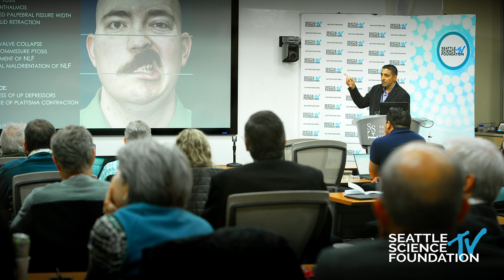Join Prabhat Bhama, MD for our 1st Annual Facial Plastics Course June 6 - 7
Date & Location
Friday, June 6, 2025, 7:00 AM - Saturday, June 7, 2025, 5:00 PM, Seattle Science Foundation, Seattle, WA

Target Audience
Specialties - Otolaryngology, Plastic Surgery

Overview
Join nationally recognized experts in facial plastic and reconstructive surgery for an immersive, hands-on training course designed for general otolaryngologists, facial plastic surgeons, plastic surgeons, and trainees who have an interest in facial plastic and reconstructive surgery.  This course provides a comprehensive exploration of techniques in reconstructive surgery including rhinoplasty, Mohs reconstruction, and facial reanimation.  In addition, we will cover cosmetic aspects of facial plastic surgery, including rhytidectomy, rhinoplasty, periocular surgery and more.

Participants will engage in didactic sessions covering detailed anatomy, surgical planning, procedural indications, and the latest advancements in reconstructive techniques. The program features hands-on training in a state-of-the-art cadaver lab, where each participant will have access to their own specimen and tools, ensuring an exceptional practical learning experience.